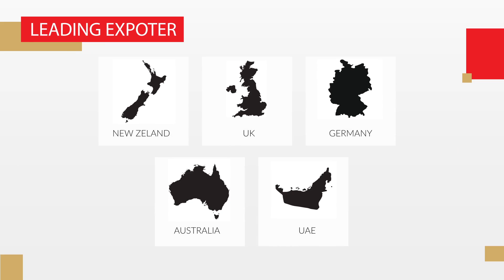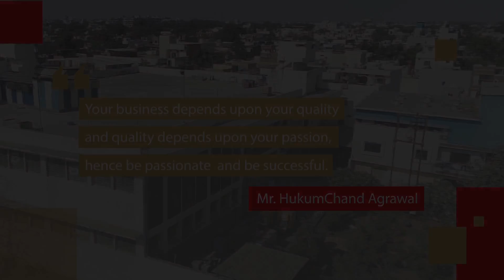420 Papad :- An Experience Worth Sharing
This video informs the viewers about our Beliefs and Mottos here at Agrawal's 420 Papad that have led us towards building an established brand.